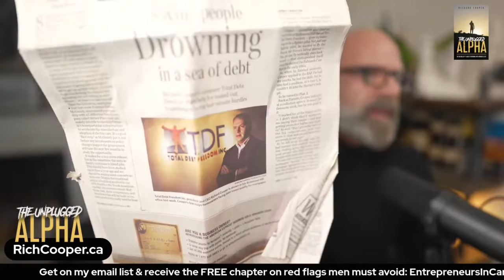The Best Career Path to Become a Millionaire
BTC address:
1L1AUHgPeEWXr5AeG6eStRpHsa93FBSNuk